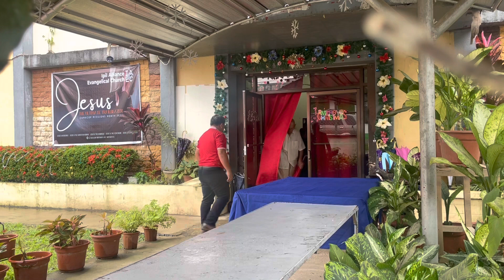IAEC 12/25/2022 Worship Service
Pastor Alru Cervantes spoke about Jesus as the true light. “We reflect the true light because we belong to Jesus.”